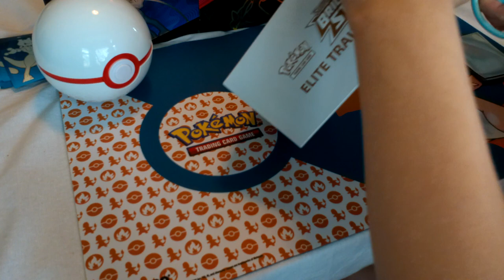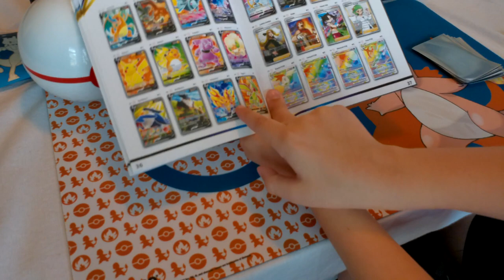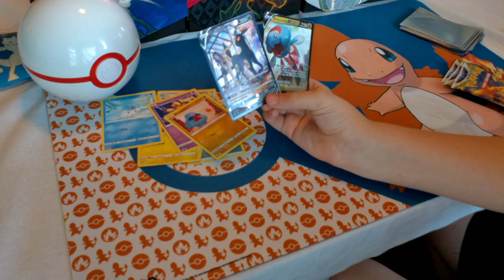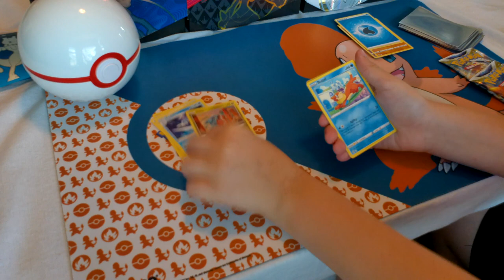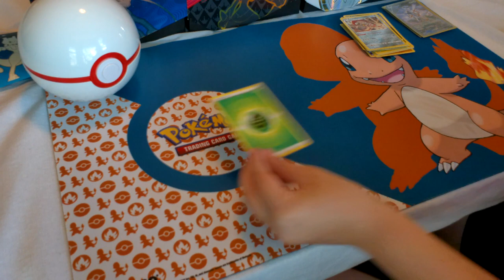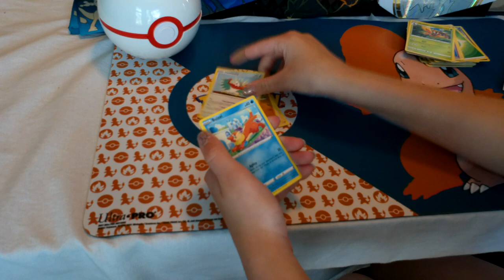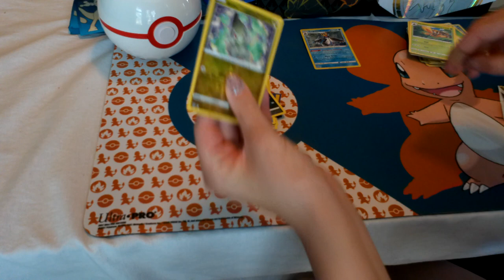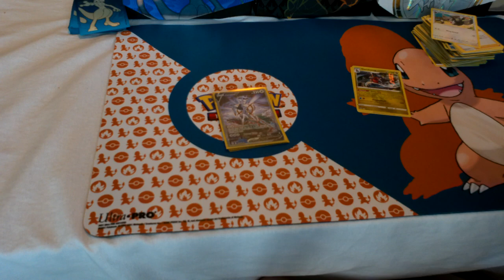Pokemon: Brilliant Stars Elite Trainer Box (ETB) Unboxing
In today's video we unbox a Pokémon: Brilliant Stars Elite Trainer Box